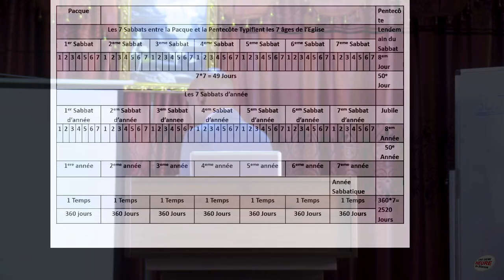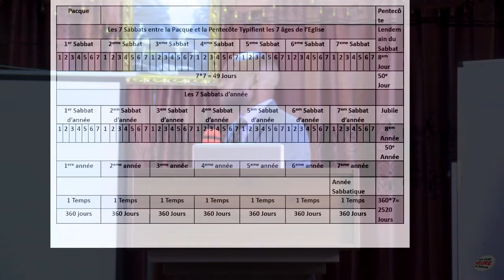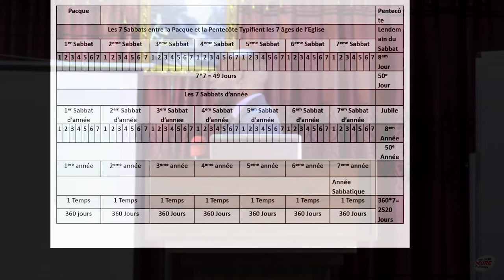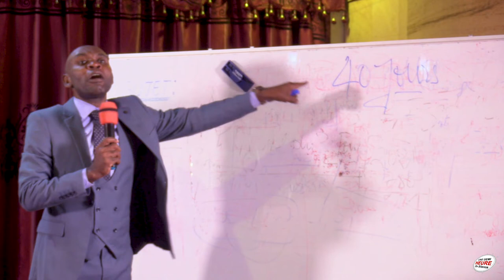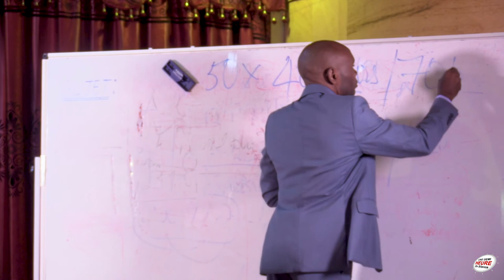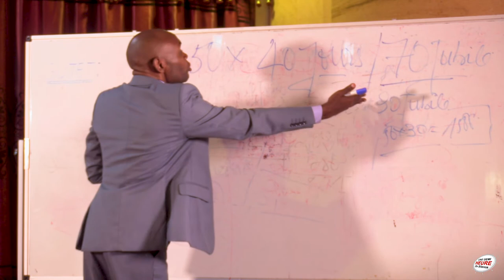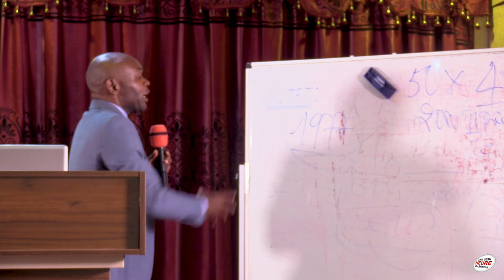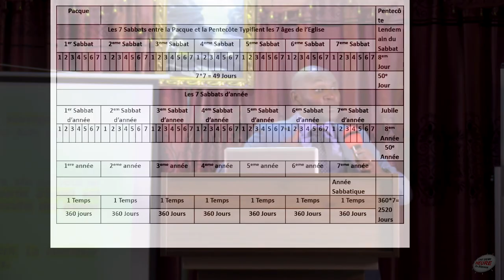LE SIGNE DE JONAS ET LES ANNEES DE GRACE. (LE RÉVEIL DU 3e JOUR). DOCTEUR KING FORTUNE TSIDIMBA